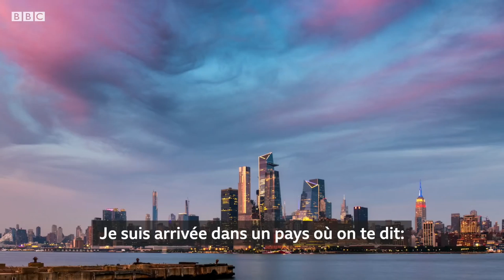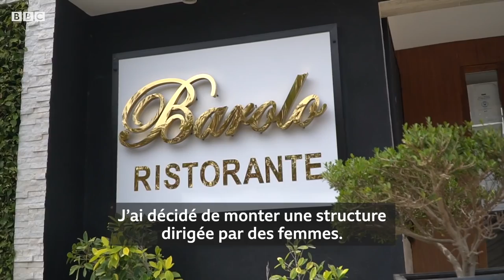De Femme de Chambre a Propriétaire d'hôtel - Business Réussite - BBC